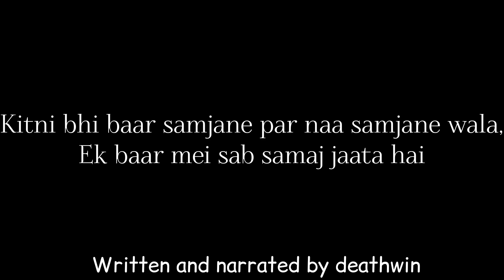Middle Class Life❤- POETRY ON LIFE By Deathwin || MIDDLE CLASS BOY AND GIRL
HEYYY

DEATHWIN HERE

THIS POETRY WAS INSPIRED BY MUNAWAR❤

SB KUCH(Editing,Narrating,Writen) BY DEATHWIN

KESE HO SB MAST

YAHA TAK AAYE HOO
TO SUNO

TAAKI MEIN VIDEO DAALU TOHH NOTIFICATION BHI MILE TUMHE.

LIKE KRDO AUR AB AAGEY TAGS MAT PDHO BYE

Life Lesson Hindi Status Poetry Lifelessons Lifehindi Hindikavita Kavita Poetryhindi Hindipoetry Lovepoetty lessson
life lesssob for all
sad people life lesson
life lesson for sad people
life lesson for all
life lesson
life lesson hindi
life lesso for all
life lesson girls nd boys
life lesson for boys
life lesson for girls
life lessob poetry
life lesson hindi
life lesson status
life lesson for everybody
life leson in hindiMessage for teenagers
teenage life
teenage guid status
teenage status
teenage status hindi
teenage difficult life
teenage life status
teenage life is to hard status
message for teeagers
teenage girls
teenage boys